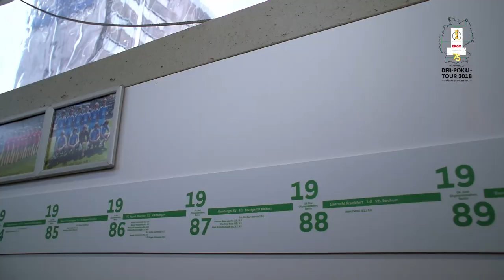ERGO DFB-Pokal-Tour 2018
Bald startet unsere DFB-Pokal-Tour 2018! ⚽️ 🏆 DFB-Vizepräsident Peter Frymuth übergibt den Pokal an Jochen Falk (ERGO Marketing) vor dem Fußballmuseum in Dortmund. Wir freuen uns auf eine abwechslungsreiche DFBPokaltour 2018 und viele weitere spannende Pokalmomente!